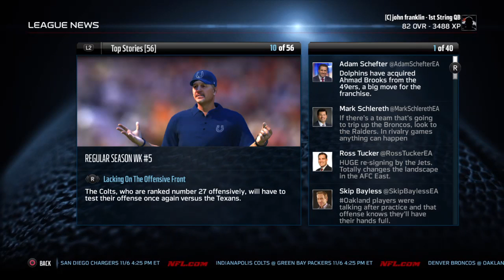John franklin ep3